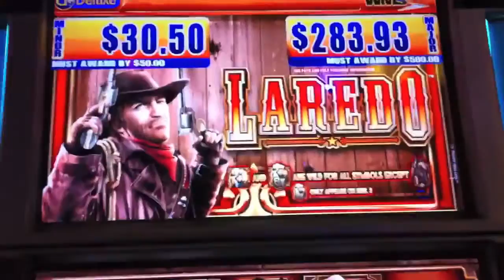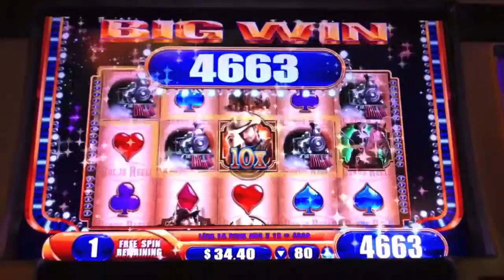Big Wins Laredo Slot